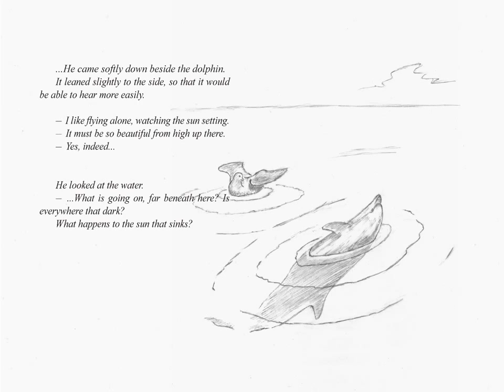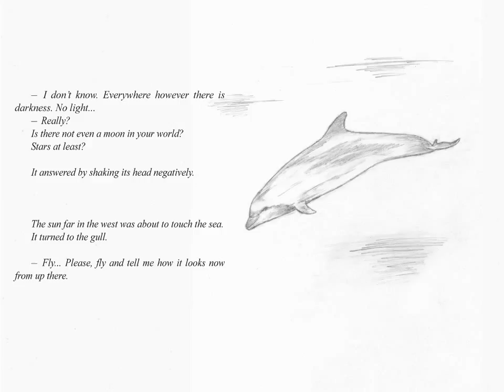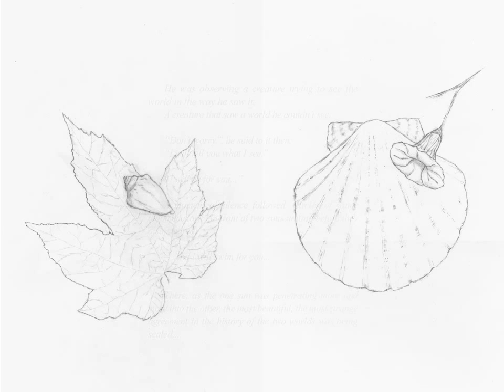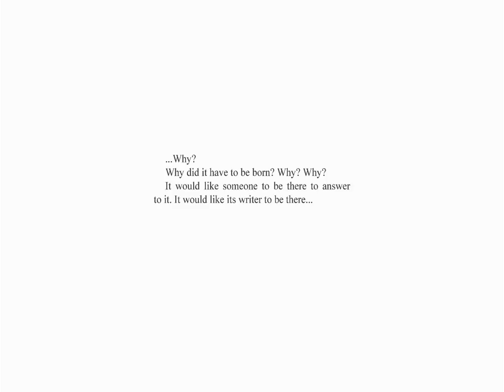Josh Groban - Let Me Fall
“...My castle”, he had said to her, “...is the adornment of the forest...”
«...Το κάστρο μου», της είχε πει, «...είναι το στολίδι του δάσους...»
"...قلعتي" قال لها "...انها زينة الغابة..."
 “⋯⋯我的城堡”，他对她说，“⋯⋯是森林的装饰品⋯⋯”
« ...Mon château », lui avait-il dit, « ...est l’ornement de la forêt... »
„...Meine Burg“ hatte er ihm gesagt „...ist die Zierde des Waldes...“
“...Il mio castello”, le aveva detto, “...è l’ornamento del bosco...”
«...Мой за́мок, — сказал он ей, — это украшение леса...»
«...Mi castillo», le había dicho, «...es la joya del bosque...»